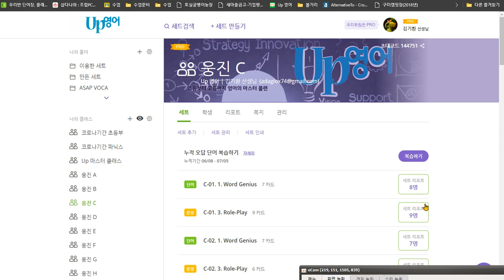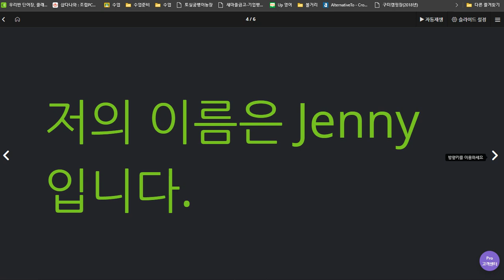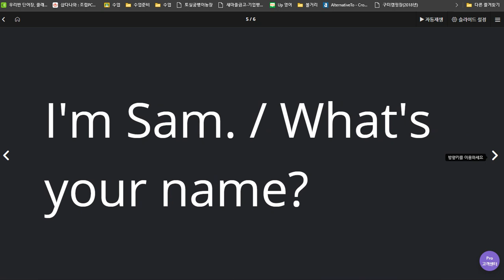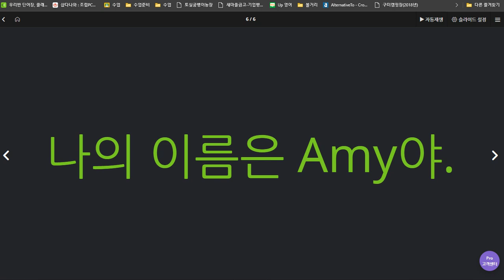배준오 2020 07 08 학습방법 설명 칭찬